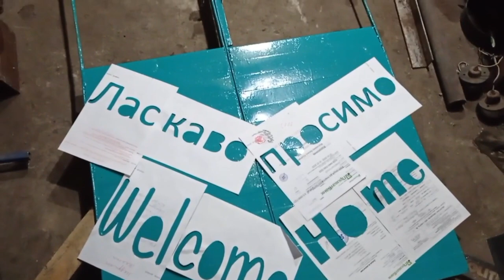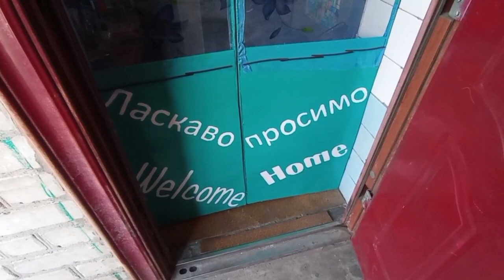Building a mosquito door and what's going on in my life ?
Hello in my new video. I decided to film this video like in a previous way. To share a little bit of like my days going by in a little village in Ukraine.   In this video I decided to fulfill my mother's old dream, she has long wanted to have a summer mosquito door in our corridor